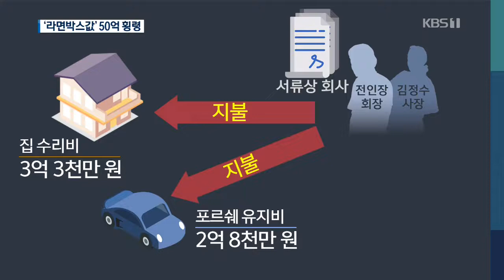‘집 고치고 고급차도 사고’…삼양식품 회장, 라면박스값 50억 횡령 / KBS뉴스(News)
대표적인 라면 제조회사, 삼양식품의 회장이  회삿돈 50억 원을 빼돌린 혐의로 징역형을 선고받고 법정 구속됐습니다.
​회삿돈으로 집도 고치고, 고급차도 굴렸습니다.
박민철 기자입니다.
 [리포트]
 국내 라면업계 3위 회사인 삼양식품.
 계열사 2곳이  라면 제품을 담는 상자와  스프에 들어가는 채소 등 식재료를 납품해왔습니다.
 그런데 2008년 8월, 새로운 업체가 등장합니다.
 전인장 삼양식품 회장이 만든 서류상 회사였습니다.
 삼양식품은 계열사에서  라면 상자와 식재료를 납품 받으면서  서류상 회사가 납품한 것처럼  꾸몄습니다.
 그런 뒤  결제 대금을 서류상 회사로 보내는 수법으로  9년 동안 회삿돈 50억 원을  빼돌렸습니다.
 전 회장 부부는  이렇게 빼돌린 회삿돈을 대부분 사적인 용도로 썼습니다.
 특히 전 회장 집의  인테리어 수리비 3억 3천만원, 고급 외제차 포르쉐를 타는 데 쓴 2억 8천만 원도  모두 빼돌린 돈으로 지불됐습니다.
 결국 전 회장은 징역 3년이 선고돼 법정 구속됐고, 전 회장의 부인 김정수 사장에겐  징역 2년에 집행유예 3년이 선고됐습니다.
 [김정수/삼양식품 사장 : "죄송합니다. 물의를 일으켜서 죄송합니다."]
 재판부는 사회적 공헌을 바라는 기대를 저버리고 각종 서류를 위조해 적극적으로 회삿돈을 횡령했다고 지적했습니다.
 [장정태/서울 북부지법 공보판사 : "사회에 매우 큰 부정적 영향을 끼친 범죄여서 그에 상응하는 처벌이 필요하다고 봐 횡령금을 전액 변제했음에도 실형을 선고하고 법정 구속한 판결입니다."]
 재판부는 다만, 전 회장 부부가 계열사의 자회사인 외식업체에 회삿돈 29억 5천만 원을 빌려준 건 배임으로 보기 어렵다며 무죄로 판결했습니다.
 검찰은 법원의 판결문을 검토한 뒤 항소 여부를 결정하겠다고 밝혔습니다.
 KBS 뉴스 박민철입니다.